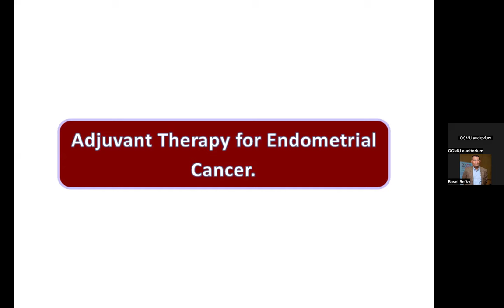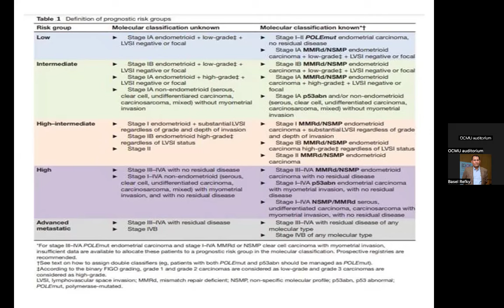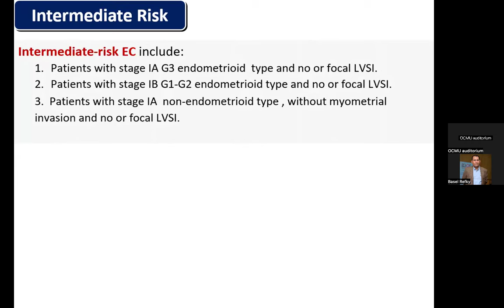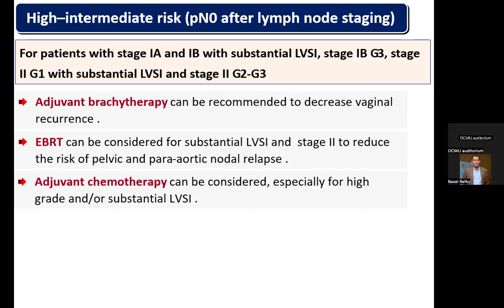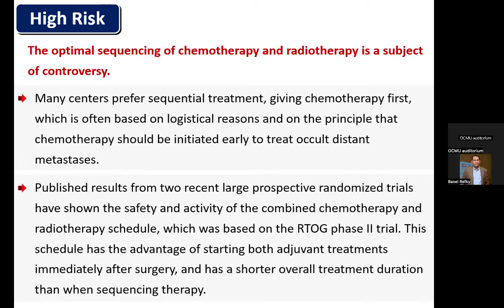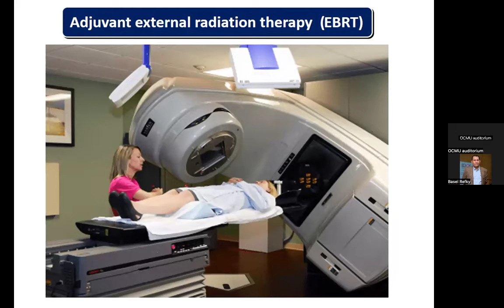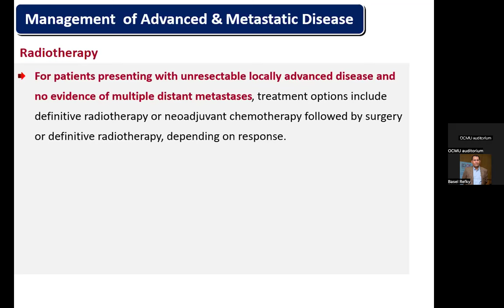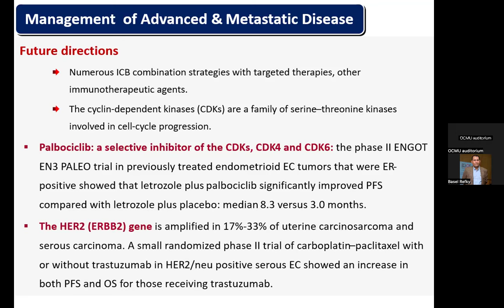Treatment of advanced and metastatic endometrial cancer , Prof Ghada Ezzat